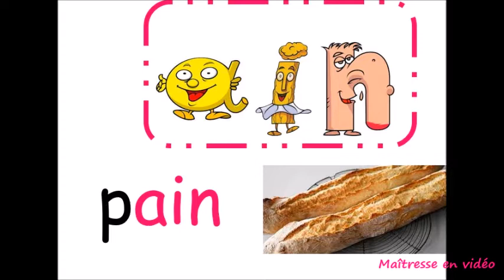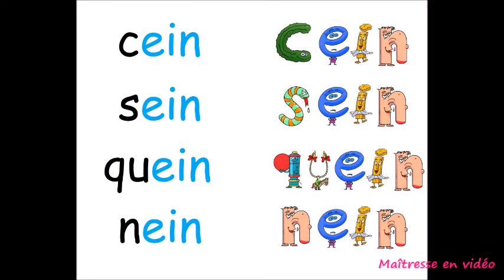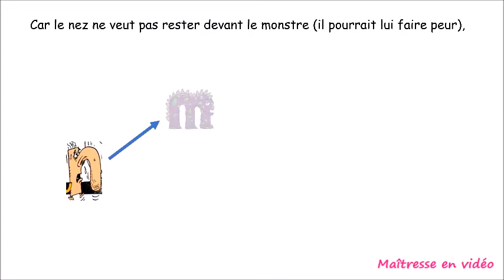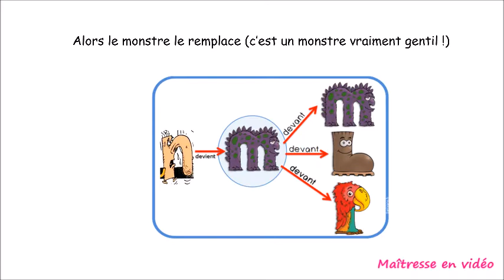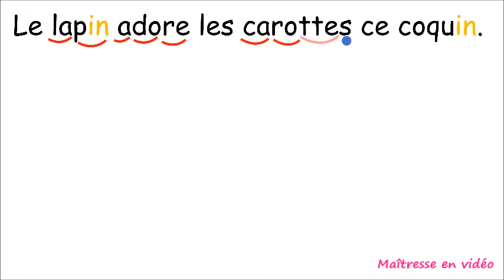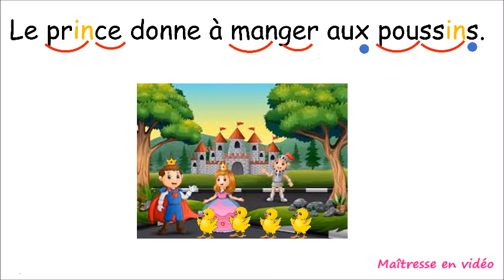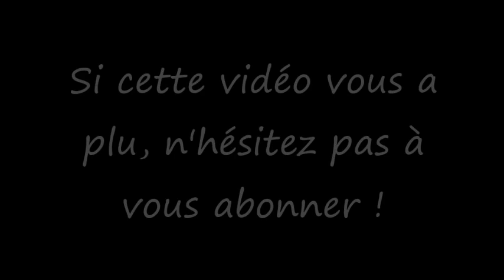Le son in ain